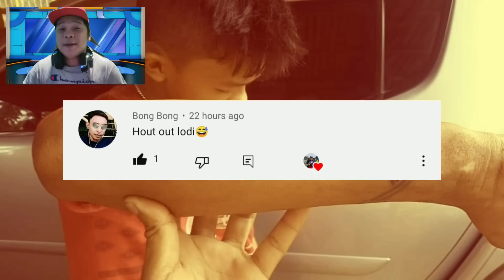Kaya pala mabenta sa mga dalaga! (tuloy ang rampa kahit muntik madapa)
•Yung fried chicken na laging sold out at mabenta sa kababaihan 😂
• walang makakapigilns apag rampa kahit muntik na madapa 😂